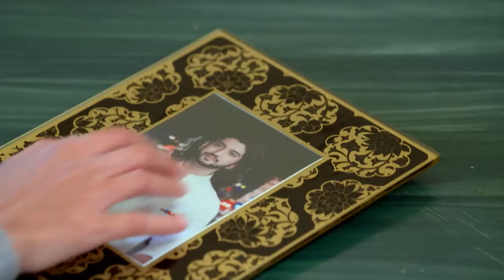STAR HRIDAYATHIL SOOKSHIKKAN 48 TD 24 02 18 REV